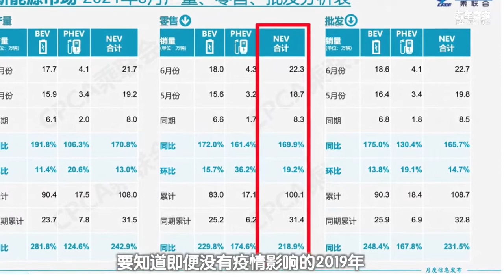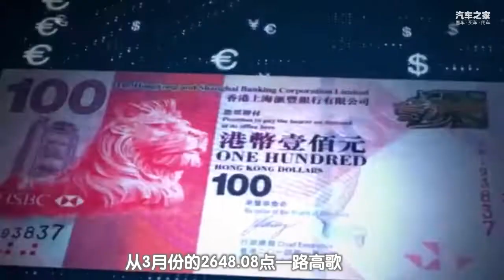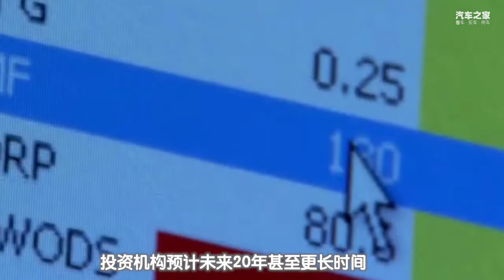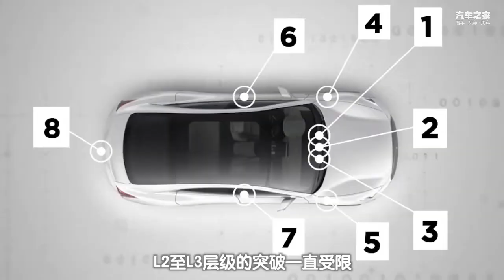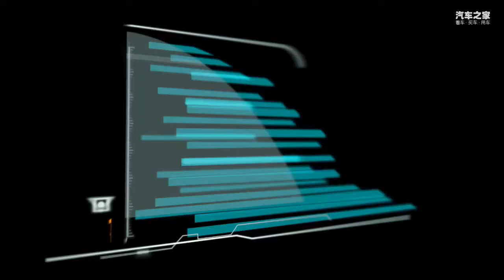上半年新能源汽车销量破百万，替代燃油车的步伐会提前？